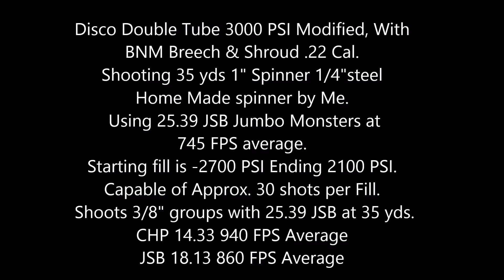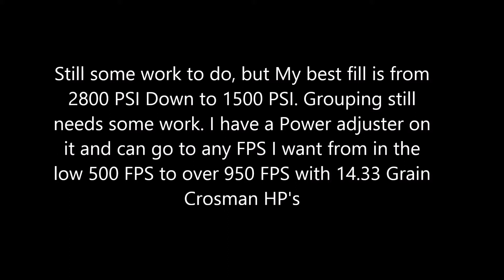Benjamin Discovery 3000 PSI Modified Custom